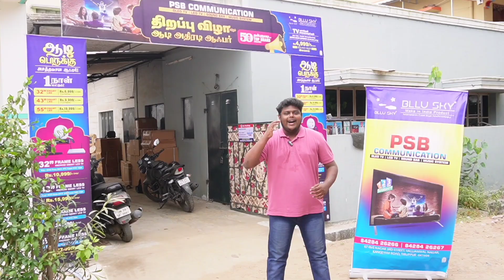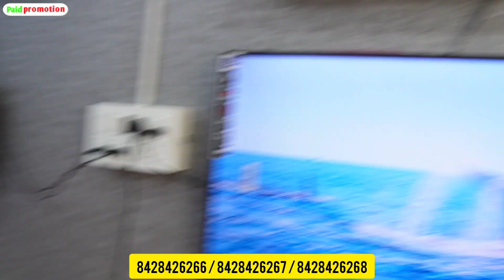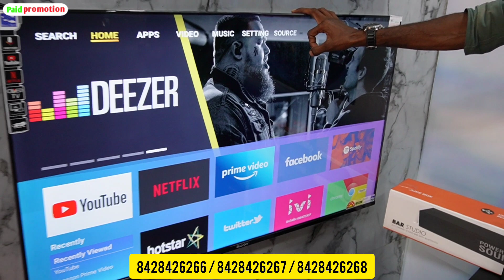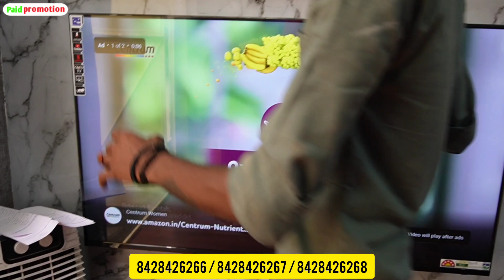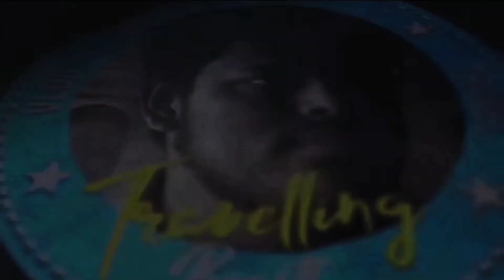TV வாங்கினால் Cable / Wifi / Soundbar இலவசம்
BLLUSKY ®
COOL EYE TECHNOLOGY
INDIAN BRANDED LEDTV

3 YEARS WARRANTY
OLED*LEDTV*SOUND BAR

LOCAL CABLE CONNECTION FREE 12 MONTHS
(OR )
BROAD BAND CONNECTION
6 MONTHS FREE
(OR)
BUY FRAMELESS 32" SMART LEDTV GET AMAZING OFFER: SOUND BAR WORTH
RS 5999/-

ADDRESS:
Opp (marktrends furniture)
67-RVE NAGAR 3RD ST
VALLIAMMAL NAGAR
KANGEYAM ROAD
RAKIYAPALAYAM
TIRUPPUR
641606

43" FRAMELESS SMART LEDTV GET SOUND BAR WORTH RS 6999/-

50" FRAMELESS SMART LEDTV GET SOUND BAR
WORTH RS 7999/-

55" FREMELESS SMART
OLED MODEL GET SOUND BAR WORTH RS 9999/-